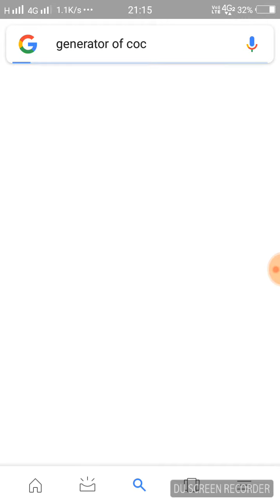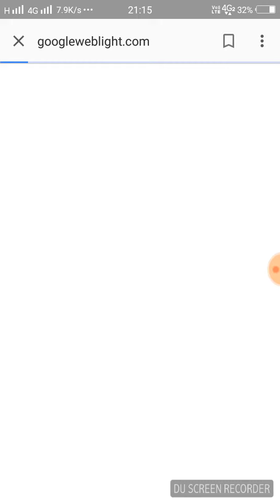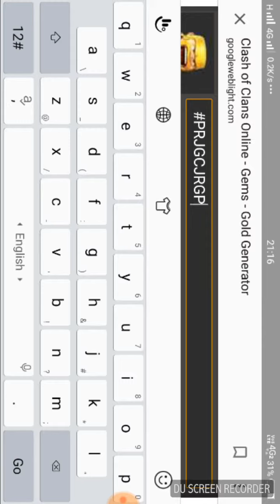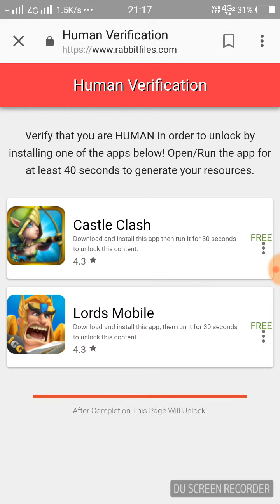How to hake coc